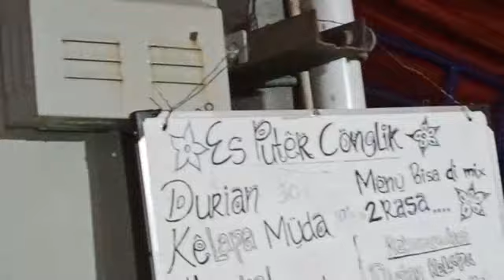Yang Legendaris,Es Puter Conglik di Simpang 5 Semarang.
Ternyata Es Conglik yg melegenda ini benar benar Mantul rasanya.
Dalam varian ..
  Rasa Durian
  Rasa Alpukat
  Rasa Kelapa Muda
  Rasa Coklat
  atau varian 2 Rasa dr varian tsb.
Pada saat tiba di tempatnya suasana grimis dan dingin.
ternyata para konsumennya banyak yang antri.
Baik yang makan di tempat atau yang membawa pulang.
Ketika aku mencicipi dan memakannya...Terbayar rasa penasaran pada Es Puter Conglik ini oleh Kenikmatan rasanya..